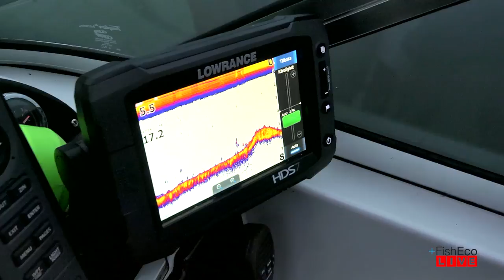Allt om jiggfiske efter abborre med Henke Sandahl!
Följ med på Livefiske efter abborre i Stockholms Skärgård. Allt du behöver veta om abborrjiggning med Henke Sandahl. Sändningen sponsras av Glen Grant Fishing Experience.

Följ FishEco på Instagram!

Följ FishEco på Facebook!

Gå med i LIVEfiskegruppen för Heads Up!